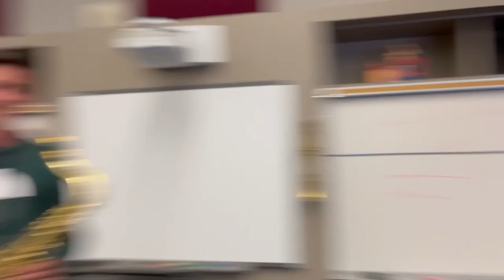Wyatt Binnard, Tenor Sax Transcription, All the Things You Are, Stan Getz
Wyatt Binnard, Class of 2022, performing a memorized transcription, learned note by note by ear, during Jazz Ensemble at Carlmont High School on April 17, 2021.  Brian Switzer, director.